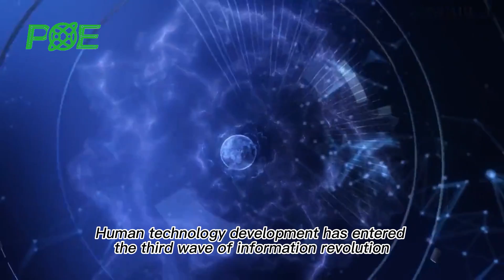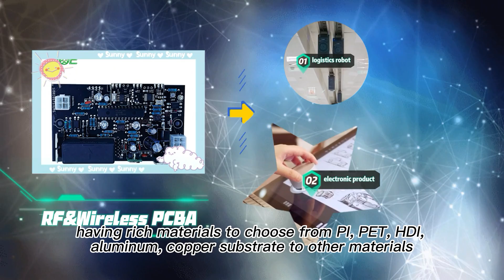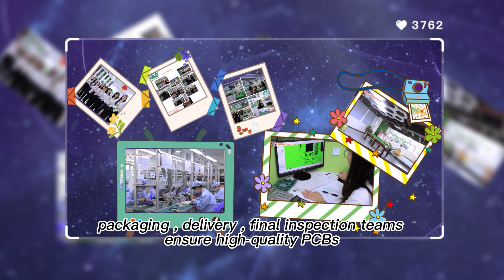POE Brings Artificial Intelligence One Step Closer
Nowadays, artificial intelligence has penetrated into our daily lives.
Today, POE will introduce you the practical application of artificial intelligence in our lives,  and describe the role of PCB in artificial intelligence.